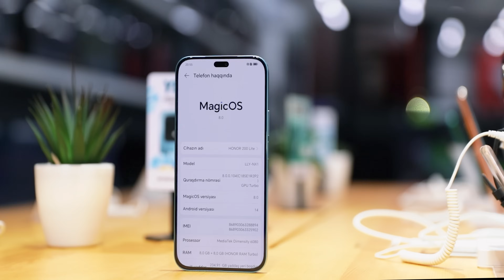Bugün özündən razı HONOR barədə danışırıq!😎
Onun barədə deyilən hər sözdə həqiqət var!😉
MagicOS 8 əməliyyat sistemli HONOR 200 Lite 8 GB / 256 GB - 12 ay faizsiz və ilkin ödənişsiz, ayda 54.17 AZN-ə "İrşad"da!💚
✅ "İrshad" mobil tətbiqindən sifariş et, 2 QAT bonus qazan!
Onlayn müraciət üçün:
☎️ *0171